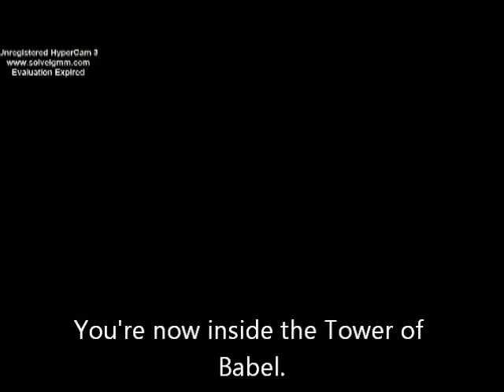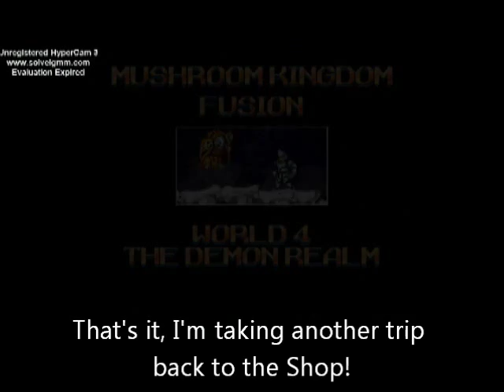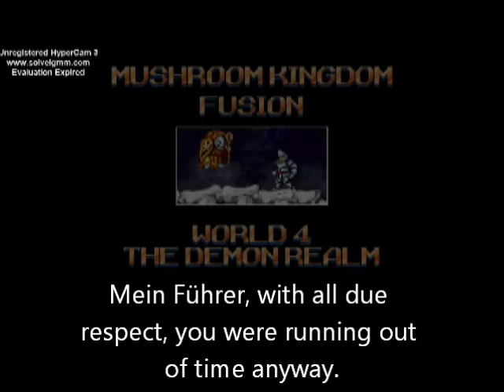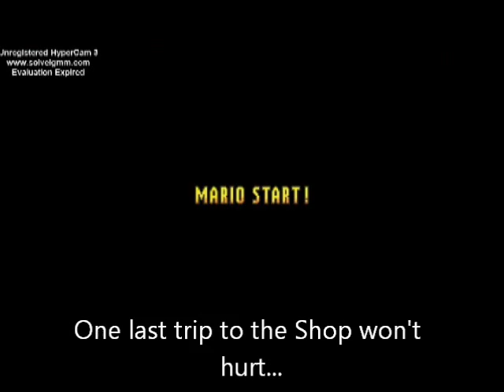Let's Play Mushroom Kingdom Fusion With Hitler And Co. Episode 39 - Cyberdemons and Suits of Armor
The Führer heads back to the Tower of Babel to take on the Cyberdemon, and after that takes a stroll through the icy landscape of Antenora, before finally challenging the living suit of armor, Sir Grakul, to a duel in Darkstone Cemetary.

Levels shown in this video:

World 4-F1: Tower of Babel
Normal route

World 4-3: Antenora
All 8 Red Coins collected

World 4-4: Darkstone Cemetary